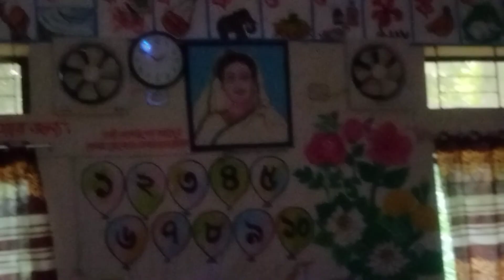My school activities with Class party 5